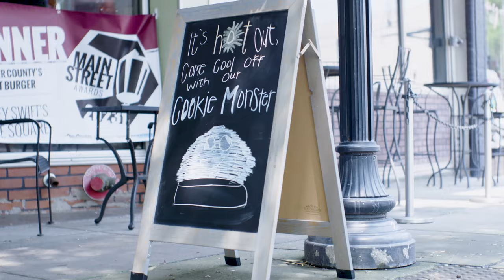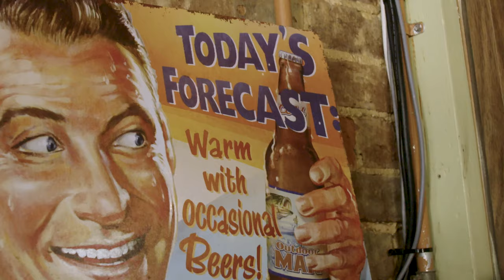Swaney Swift’s on the Square | Follow me Through Tennessee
'Follow Me Through Tennessee' is a series where Mike Keith invites a special guest to join him on his discovery of Tennessee's best eateries. On this trip, Titans Former Safety, Blaine Bishop, joins him to try Swaney Swift’s on the Square in Gallatin, TN.